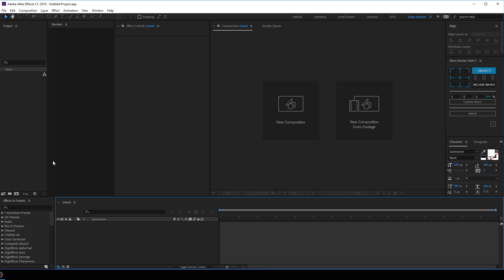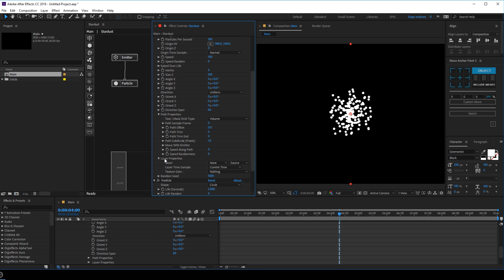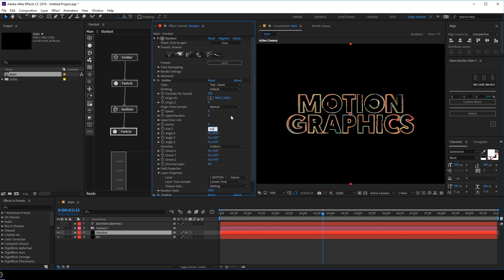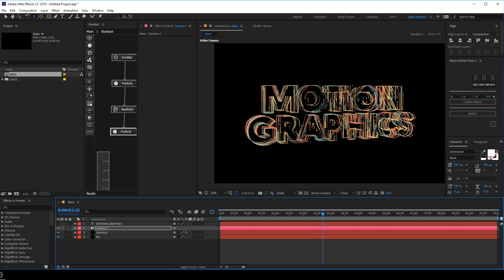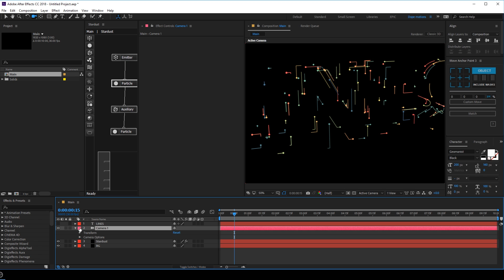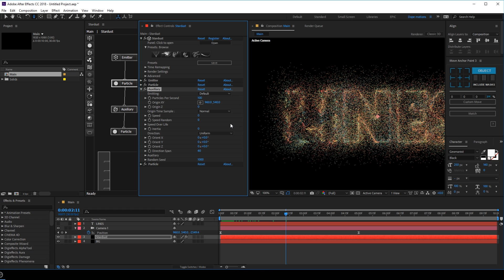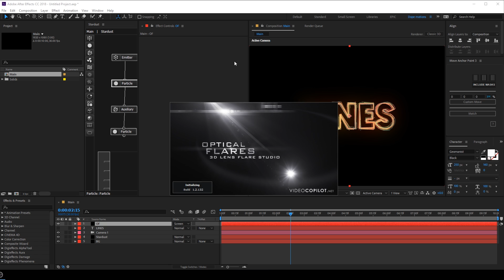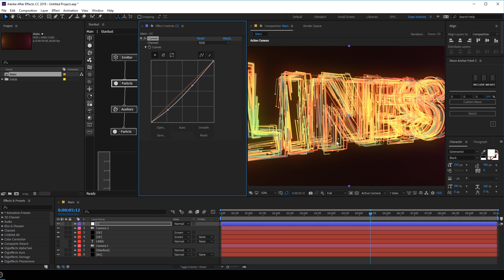After Effects Tutorial - Lines Logo Reveal Animation in After Effects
Hey Everyone,
Here comes another After Effects Tutorial, in this Tutorial, we're going to create an awesome 3D Text Animation using Stardust Plugin in After Effects. This tutorial will also cover how to create 3D Text Animation, 3D Lines in After Effects, 3D Stroke Animation in After Effects, I hope you guys will enjoy the tutorial and learn something new today!